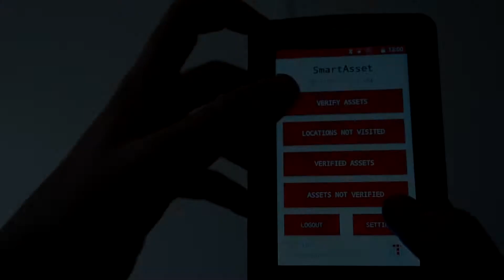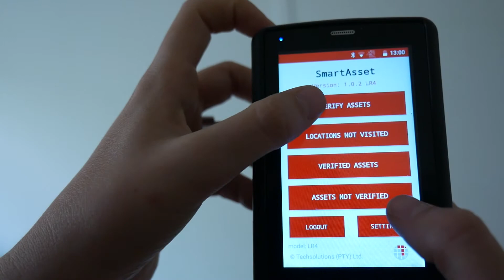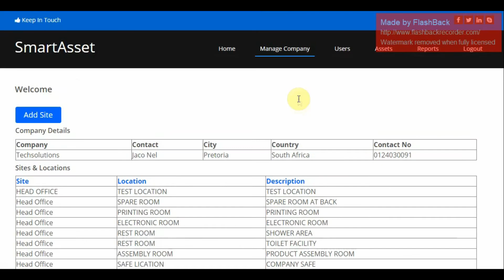Techsolutions RFID SmartAsset Demonstration 2021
SmartAsset is our Cloud based solution for Asset Register Management supporting both barcode and RFID. This video shows how assets and locations are registered on the system as well as how asset verification works.